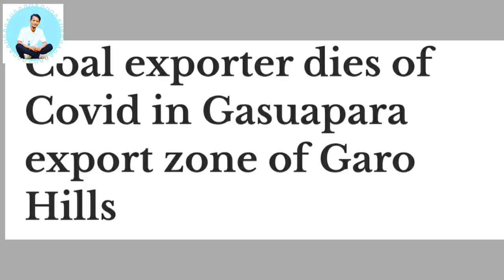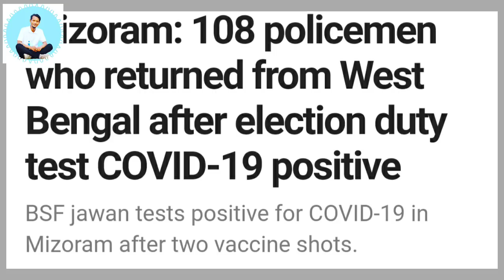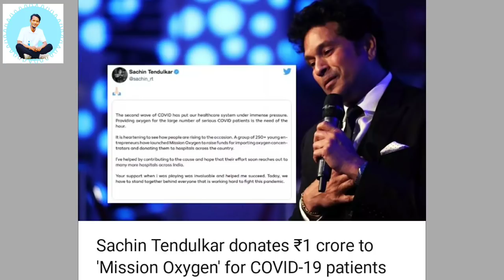30.April.2021: Nongstoin and Ri Bhoi Dist. Lockdown for 10 Days.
Hello TV 428